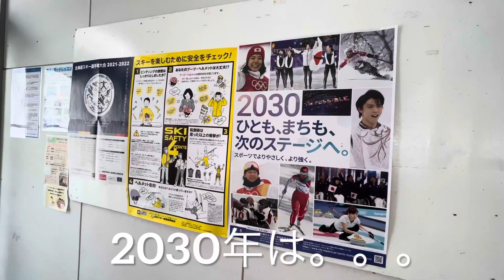2022.1.29 北海道今金町ピリカスキー場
前日夜から明け方までまとまった雪が降ってピリカスキー場らしい極上なパウダースノーを楽しめました！